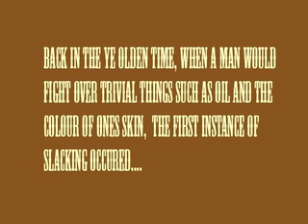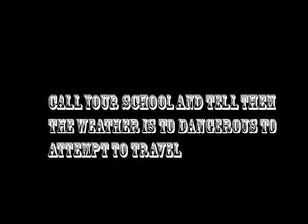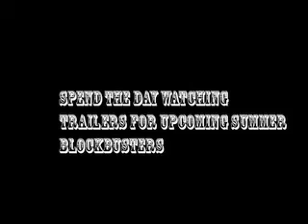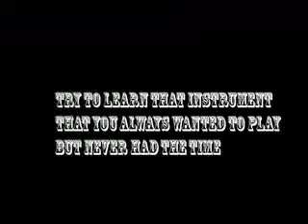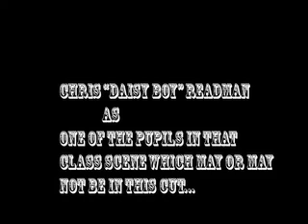3DJ GUIDE TO SLACKING (THE ULTIMATE EDITION)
SO HERE IT IS, ANOTHER CUT OF THE ULTIMATE FILM THAT IS POSITIVELY ULTIMATE. NOW WITH ADDED SHINY EXTENDED SCENES, RECOLOURED AND WITH WOOSH SOUND EFFECTS FOR THAT EXTRA SHINE...